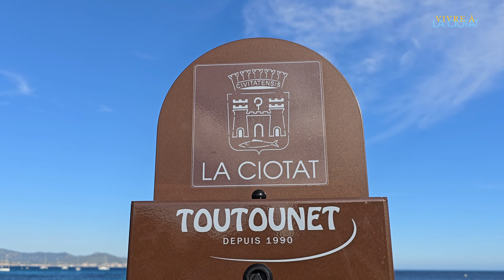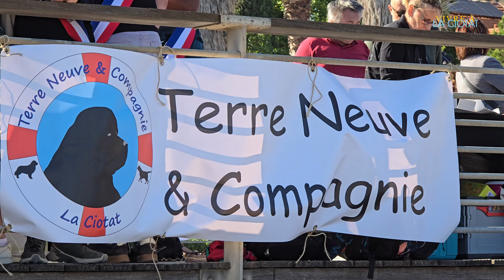Inauguration de la Plage canine !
🐾 BIEN-ÊTRE ANIMAL | La plage canine inaugurée ! 🤩

Ce mercredi, la PlageCanine (entre la Villa des Tours et la plage Est des Capucins) a été inaugurée en présence d’Alexandre Doriol, maire de La Ciotat, et de nombreux élus. 👍

L’association Terre Neuve & Compagnie était présente pour une démonstration de sauvetage avec leurs chiens 🐕‍🦺. Les jeunes élus du CMJC ont présenté leur projet autour de la cause animale, en abordant la sensibilisation à l’abandon et la maltraitance animale. 😻

La ville est fière d’offrir à nos amis à quatre pattes un endroit où ils peuvent courir, jouer et se rafraîchir en toute liberté 🐕 La Ville de La Ciotat, labellisée « Ville amie des animaux », prend soin de ses animaux de compagnie 🩷